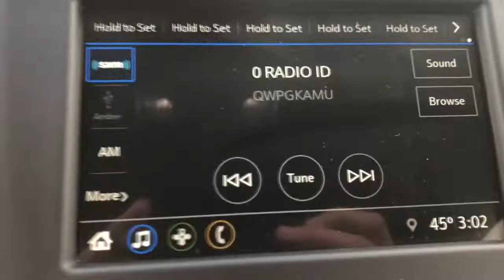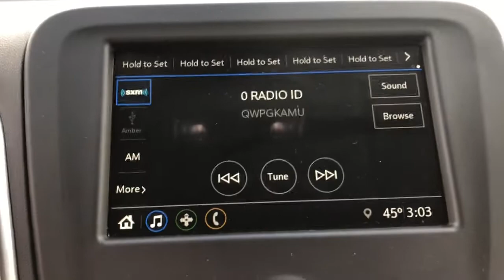2019 Chevrolet Equinox Midland, Freeland, Sanford, Bay City, Beaverton, MI 20505141T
Storm Blue Metallic Used 2019 Chevrolet Equinox available in Midland, Michigan at Garber Chevrolet Midland. Servicing the Freeland, Sanford, Bay City, Beaverton, MI area.

, Active aero shutters, Air bagsdual-stagefrontaldriver and right front passenger with Passenger Sensing Systemthorax side-impactseat mounteddriver and right front passengerroof-railside front and rear outboard seating positions (Always use seat belts and child restraints. Children are safer when properly secured in a rear seat in the appropriate child restraint. See the Owners Manual for more information.), Air conditioningsemi-automaticsingle-zone, Antennaroof-mounted (Black.), Assist handledriver, Assist handlefront passenger, Assist handlesrear outboard, Audio system feature6-speaker system, AUDIO SYSTEMCHEVROLET INFOTAINMENT 3 SYSTEM7 DIAGONAL COLOR TOUCHSCREENAM/FM STEREO.Additional features for compatible phones include: Bluetooth audio streaming for 2 active devicesvoice command pass-through to phoneApple CarPlay and Android Auto capable. (STD), Audio systemChevrolet Infotainment 3 system7 diagonal color touchscreenAM/FM stereo. Additional features for compatible phones include: Bluetooth audio streaming for 2 active devicesvoice command pass-through to phoneApple CarPlay and Android Auto capable., AXLE3.17 FINAL DRIVE RATIO, Bluetooth for phone personal cell phone connectivity to vehicle audio system (Go to find out which phones are compatible with the vehicle.), Brake lininghigh-performancenoise and dust performance, Brakeelectronic parking, Brakes4-wheel antilock4-wheel disc17 front and 16 rear, Chevrolet 4G LTE and available built-in Wi-Fi hotspot offers a fast and reliable Internet connection for up to 7 devices; includes data trial for 1 month or 3GB (whichever comes first) (Available Wi-Fi requires compatible mobile deviceactive OnStar service and data plan. Data plans provided by AT&T. Visit onstar.com for details and system limitations.), Chevrolet Connected Access with such asVehicle DiagnosticsDealer Maintenance NotificationChevrolet Smart DriverMarketplace and more (Limitations apply. Not transferable. Standard connectivity available to original purchaser for ten years from the date of initial vehicle purchase for model year 2018 or newer Chevrolet vehicles. See onstar (subscription required).com for details and further plan limitations. Connected Access does not include emergency or security services. Availability an, Cruise controlelectronic with set and resume speed, Daytime Running Lampsseparate cavityLED, Defoggerrear-window electric, Displaydriver instrument information enhancedmulti-color, Door handlesbody-color, Door lockspower with lock-out protection, Door locksrear child securitymanual, Driver Shift Controls, Engine controlstop-start system, ENGINE2.0L TURBO4-CYLINDERSIDIVVT(252 hp [188.0 kW] @ 5500 rpm260 lb-ft of torque [353.0 N-m] @ 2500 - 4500 rpm) (STD), Engine2.0L Turbo4-cylinderSIDIVVT (252 hp [188.0 kW] @ 5500 rpm260 lb-ft of torque [353.0 N-m] @ 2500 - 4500 rpm), Exhaustdual stainless-steel with bright tips, Floor matscarpeted front, Floor matscarpeted rear, Front-Wheel Drive, FuelgasolineE15, Glassacousticlaminated windshield, Glassdeep-tintedrear, GVWR4630 lbs. (2100 kg), Head restraints2-way adjustable (up/down)front, Headlamp controlautomatic on and off with automatic delay, Headlampshigh intensity discharge, Horndual-note, JET BLACKPREMIUM CLOTH SEAT TRIM, Keyless Openincludes extended range Remote Keyless Entry, Keyless Startpush-button, Liftgaterear manual, LT PREFERRED EQUIPMENT GROUPincludes Standard Equipment, Luggage rackside railsroof-mounted (Not included when (WBL) Redline Edition is ordered.), Map pocketdriver seatback, Map pocketfront passenger seatback, Mechanical jack with tools, Mirror capsbody-color, Mirrorinside rearview manual day/night, Mirrorsoutside heated power-adjustablemanual-folding, Noise control systemactive noise cancellation, OnStar Equipped (subscription required), Power outletcargo area auxiliary12-volt, Power outletfront auxiliary12-volt, Rear Seat Reminder, Rear Vision Camera, Remote panic alarm, Seat adjuster2-way power driver lumbar control, Seat adjusterdriver 8-way power with 2-way power lumbar, Seat adjusterfront passenger 4-way manual, Seat release levers2nd row mechanical release levers in cargo area, Seatrear split-folding with center armrest, Seatsfront bucket, SEATSFRONT BUCKET(STD), Shift leverurethane, SiriusXM Radio (subscription required), Speedometermiles/kilometers, StabiliTrakstability control system with traction control, Steering columntilt and telescoping, Steering wheel cont